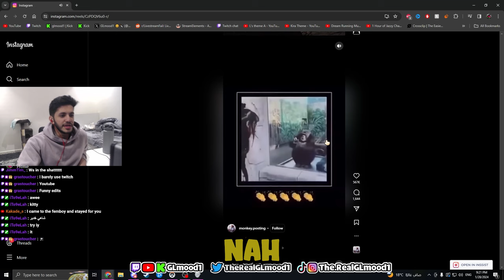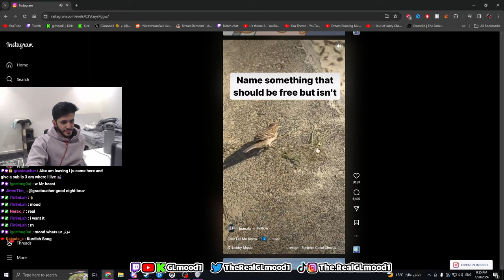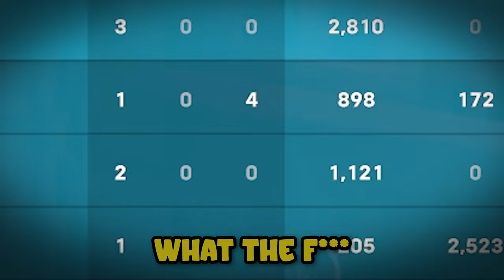The Sexiest Winston..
Overwatch 2 Winston! Help Fund The Videos